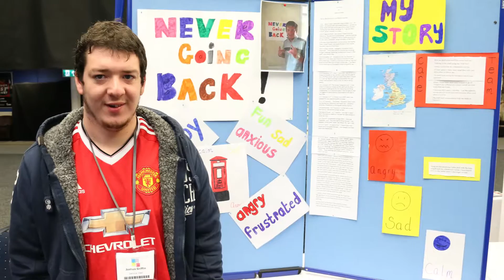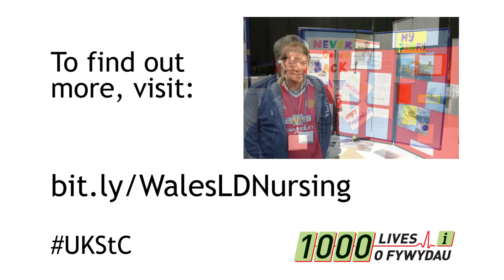Strengthening the Commitment to Learning Disability Nursing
On 21 and 22 November, healthcare professionals, service users and third sector partners joined us for a conference to discuss the future of learning disability nursing in the UK and the Republic of Ireland.